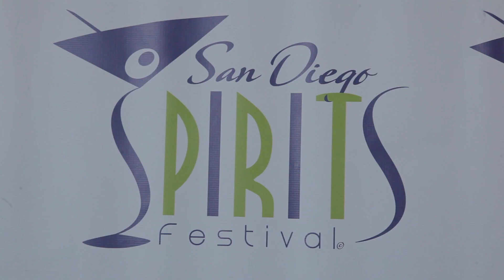San Diego Spirits Festival 2017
From spirits tasting to live entertainment and a fashion show, there was plenty to do and see at this year's SD Spirits Festival! Here's our recap.